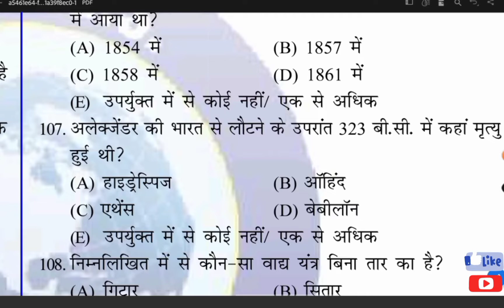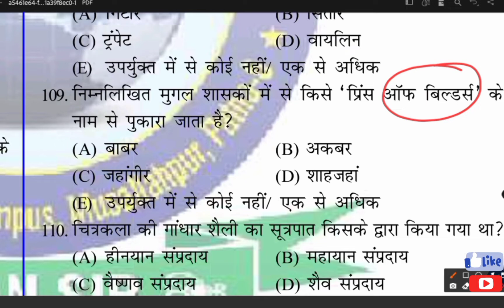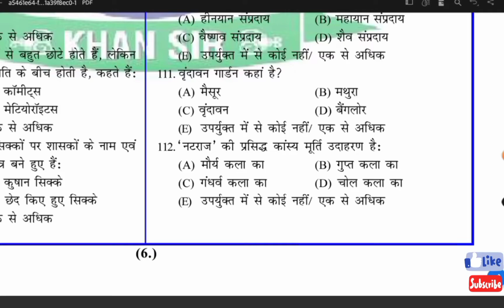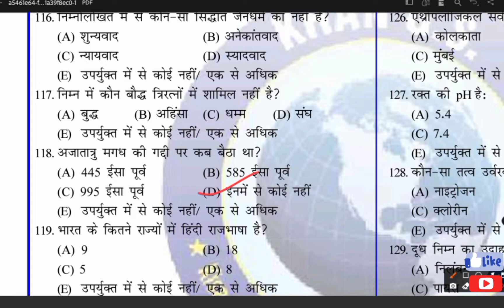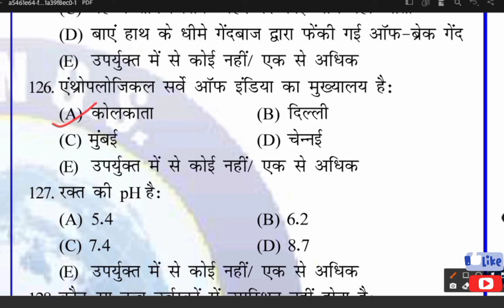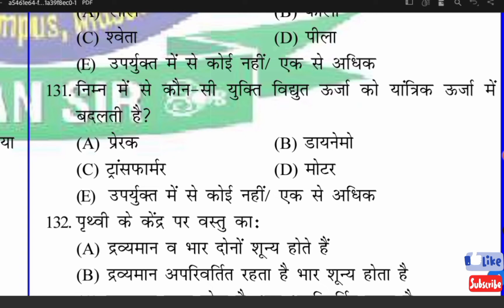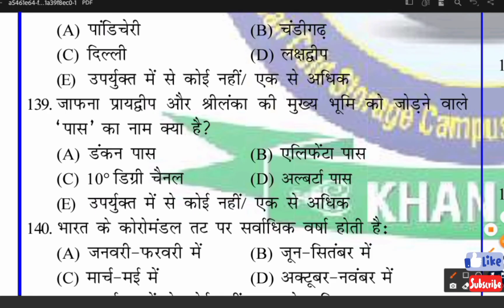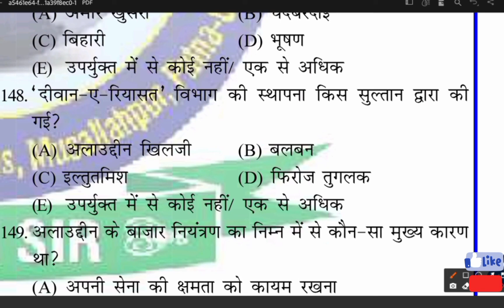Bihar daroga mains 2213।। 67th BPSC।। SET-1(part3)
जय हिन्द
बिहार si mans set

यहां बिहार दरोगा के सभी इंस्टिट्यूट वाले set को कराएं जाएंगे
 1 Khan sir research centre ka
2 edu- sandhan